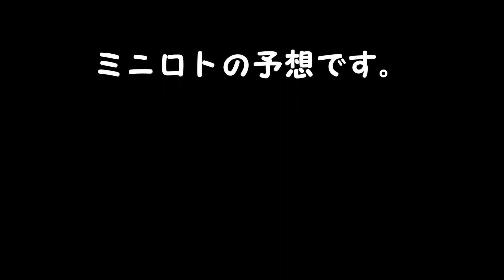【ミニロト】予想 １等、高額当選を夢見て第1214回を予想！